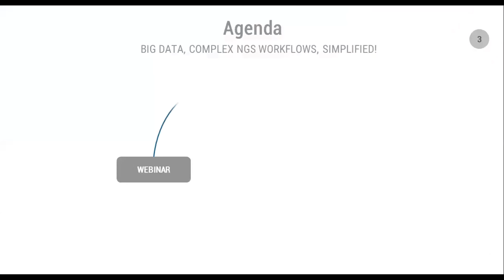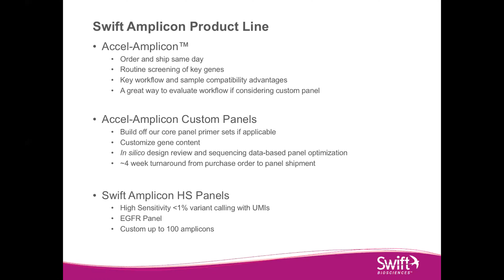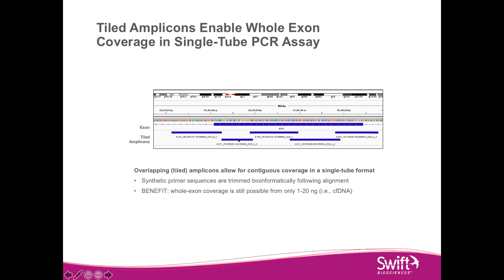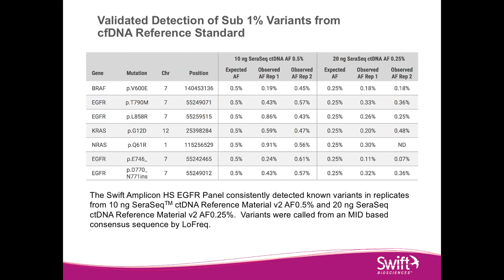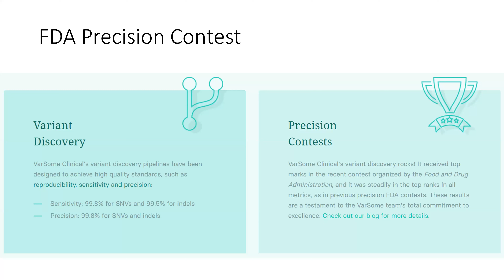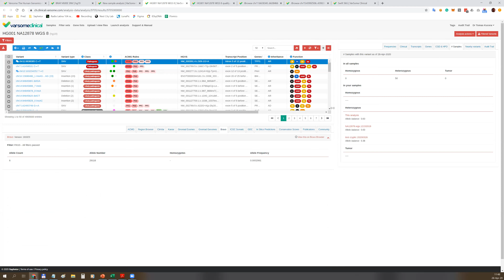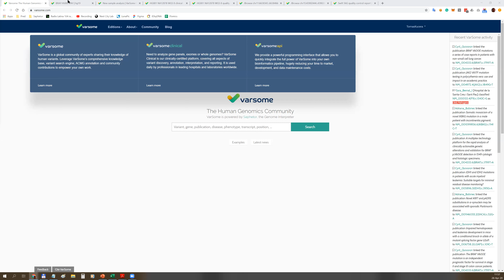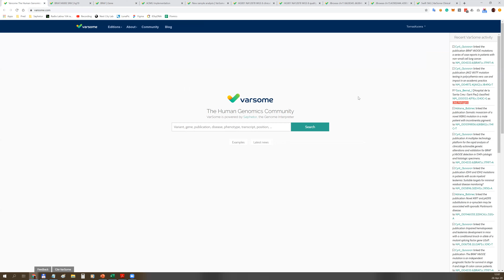Big data, Complex NGS workflows, Simplified for South Africa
It's a pleasure to invite you to watch the recording of a webinar for VarSome Clinical, organized jointly with Swift Biosciences, and Whitehead Scientific, our joint distributor for South Africa.

Swift Biosciences is a biotechnology company that is developing novel molecular biology technologies to better characterize and understand the genome. Swift is an energetic, highly innovative company focused on creating tools to advance the DNA sequencing sciences. Swift's products are designed to help customers analyze challenging samples that are often associated with translational work, including circulating, cell-free DNA and formalin-fixed, paraffin-embedded samples.

During the webinar, we will also cover the main features of VarSome Clinical as well as we will explain how you can benefit from our collaboration with Swift Biosciences and Whitehead Scientific, our joint distributor.

SPEAKERS

Jacques du Preez, PhD
Moderator
NGS Product Manager @Whitehead Scientific

Tomas Kucera, PhD
Panelist
Director of Business Development @VarSome

Gerardas Dambrauskas, PhD
Panelist
Director Commercial Operations, EMEA @Swift Biosciences